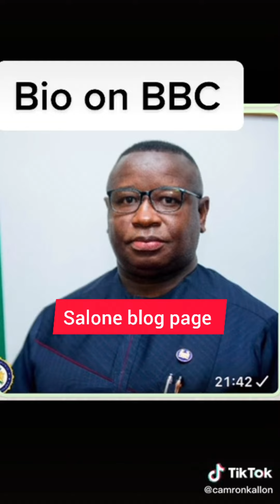president Bio interview with the BBC